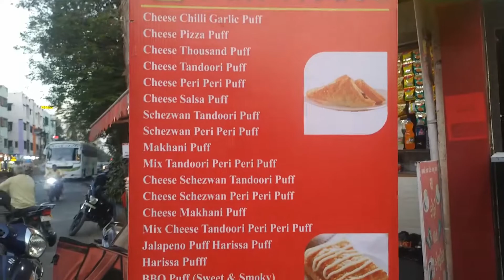Cheese Peri peri Puff | Indian Street Food | Surat Food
Location: Puff House, Near Gas Circle, Adajan, Surat.